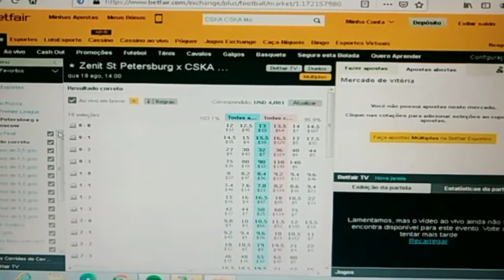🇷🇺 Zenit St P x CSKA 🇷🇺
Nosso próximo jogo do dia. Premier League da Rússia hoje 19/08/2020 Início às 14:00h🇷🇺
*Over 1.5 gols odds à 1.35 com proteção no 1x0 e 0x1 no correct score com um possível lucro de 7,60% da steke. Precisamos de pelo menos um gol na partida pra ganharmos nosso investimento*
🇷🇺 1 🇷🇺
Operações a realizar-se pela bolsa esportiva de futebol betfair. Abra sua conta na maior bolsa esportiva do mundo através do link
(Obs) Não espere vencer o tempo todo, somente coloque dinheiro que você tem condições de perder. Nunca olhe sua banca como dinheiro e sim como ferramenta de trabalho.